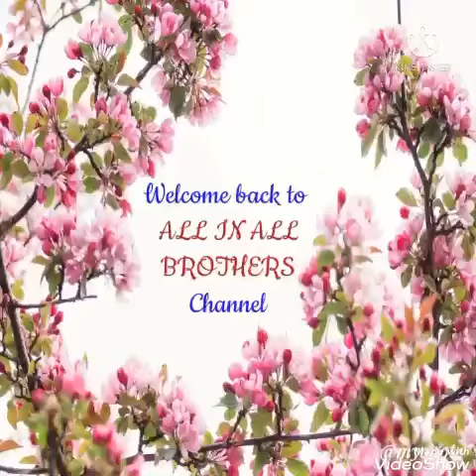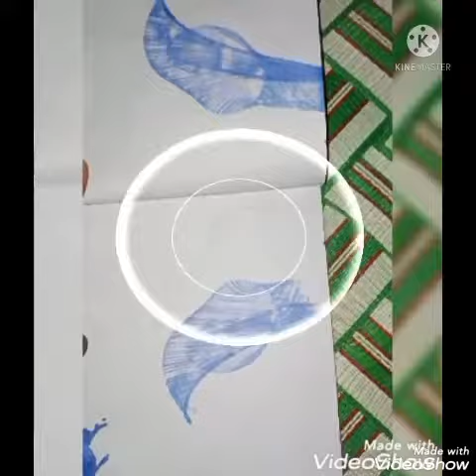Art wit inked thread 🧵